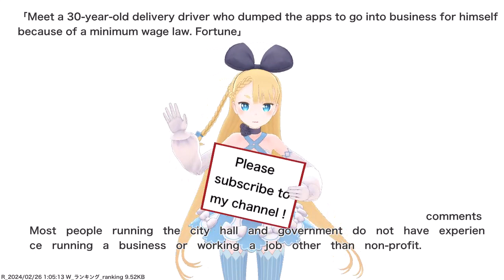Meet a 30-year-old delivery driver who dumped the apps to go into business for himself because of...